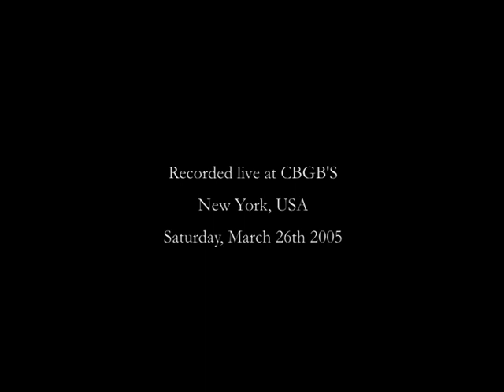GITO GITO HUSTLER Live at CBGB'S 2005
Footage of the legendary concert at GBGB'S in New York City, March 2005